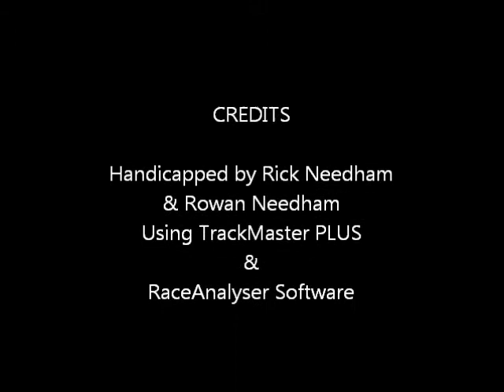Race #4 - Del Mar - 8/17/11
Race #4 - Del Mar Thoroughbred Club - Thursday August 18, 2011 + bonus longshots